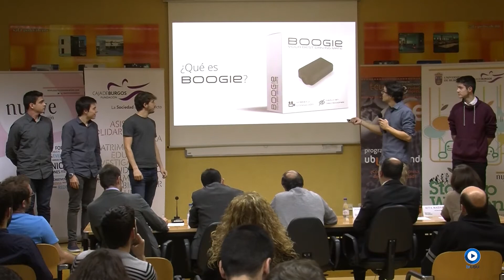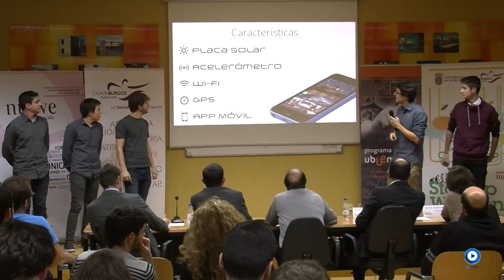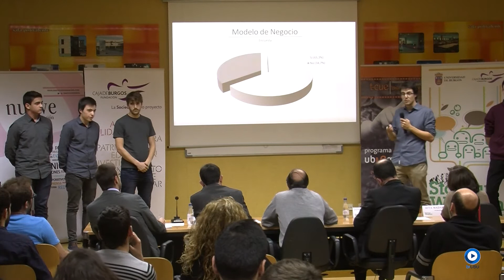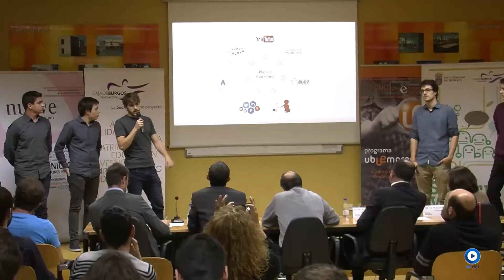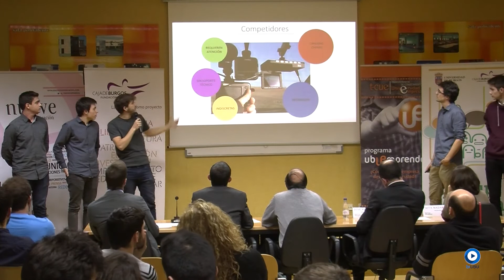StartUp Weekend 2015. Presentación Boogie. Universidad de Burgos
Startup Weekend Burgos se desarrolla durante un intenso fin de semana y es una experiencia útil para que los emprendedores evalúen si sus ideas de negocio son viables y llevarlas a cabo hasta su máximo potencial. Un evento de 54 horas en el que tendrás la oportunidad de trabajar con personas de distintos perfiles (principalmente desarrolladores de software, diseñadores gráficos y personas con interés en los negocios) que se reúnen en equipos alrededor de una idea para convertirla en realidad y crear una empresa con presencia en internet mientras viven una experiencia vital inolvidable.

¡Participa en algo grande, participa en la quinta edición de Startup Weekend Burgos!

Del 20 al 22 de Noviembre tendrá lugar en uno de los eventos para emprendedores más extendidos por todo el mundo: Startup Weekend Burgos. Patrocinado por la Universidad de Burgos y  la Fundación Caja de Burgos y  organizado por La consultora Nueve Comunicación.

Si tienes una idea de negocio y quieres llevarla a cabo… o simplemente quieres participar en algo grande, aprender y hacer networking… ¡este es tu lugar!